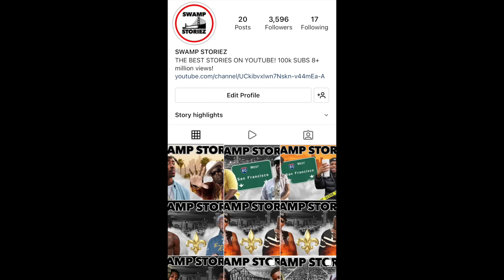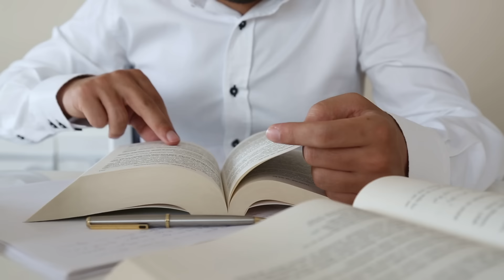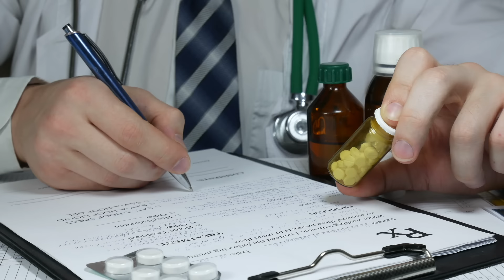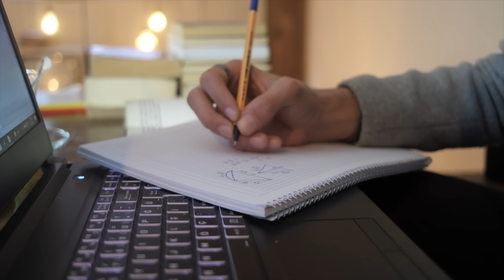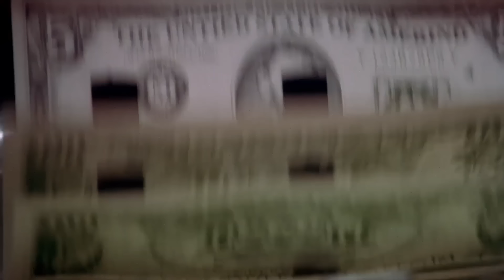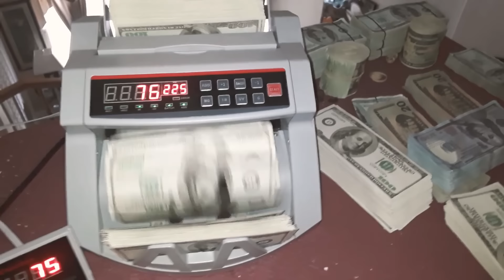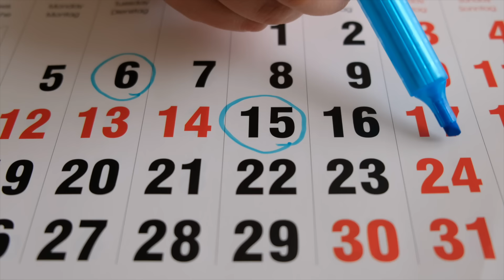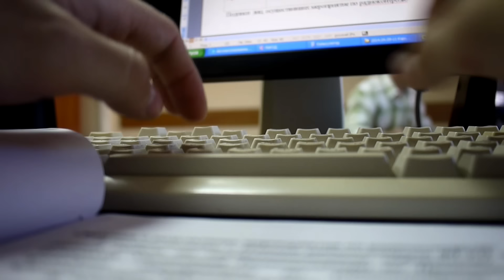TINY RASCALS vs A$IANBOYZ, Long Beach is Crazy!